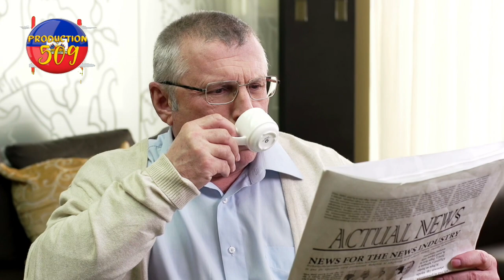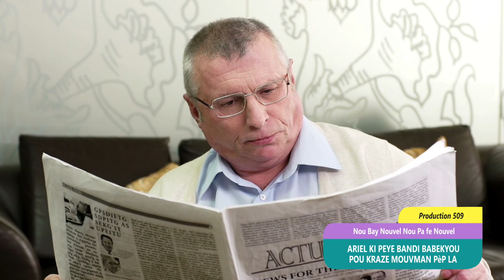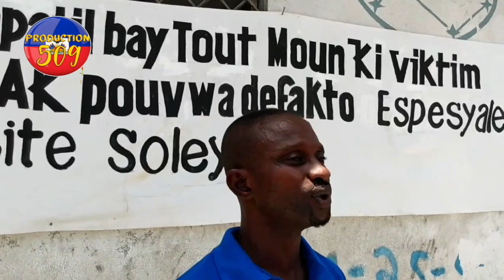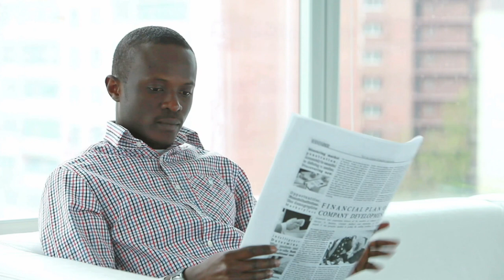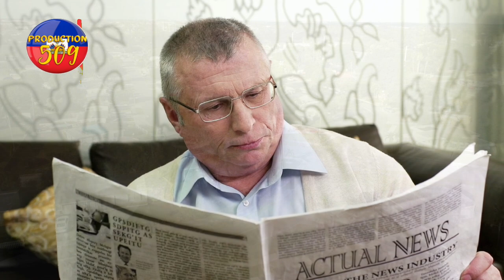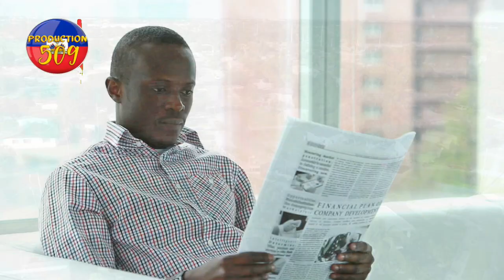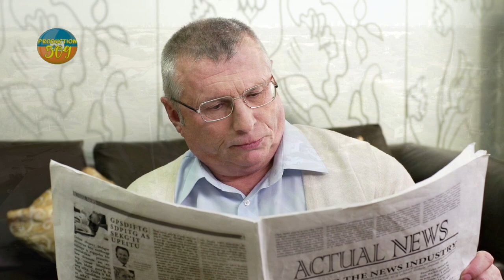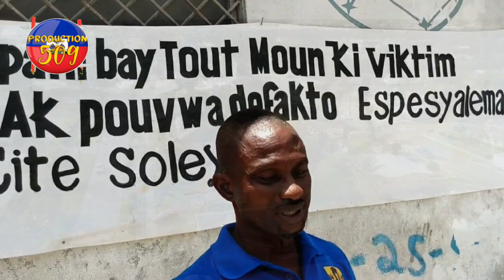chef gang babekyou sèmante se poul al pran ARIEL HENRY kote li ye a ARIEL di se poul rive